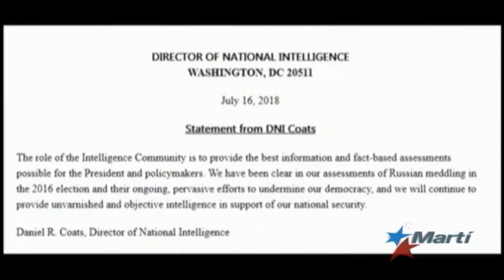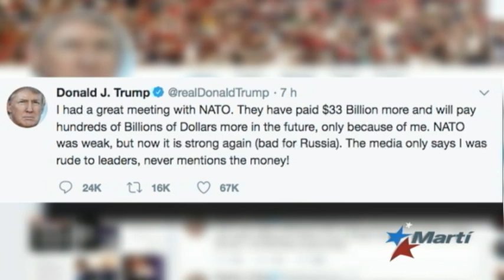Trump esclarece declaraciones sobre Rusia en medio de tormenta política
El presidente estadounidense Donald Trump aclaró lo que quiso decir sobre la Cumbre de Helsinki con su homólogo Vladimir Putin. Trump dijo que su expresión fue que "no veía razón por la que Rusia no estuviese detrás", en referencia a la supuesta injerencia en las elecciones presidenciales de 2016.